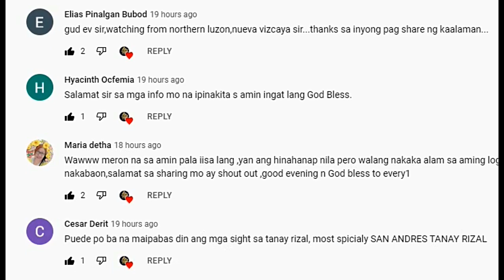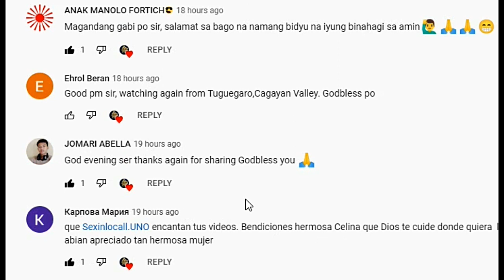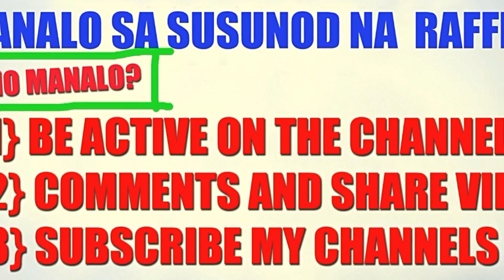IMPORTED NA DOWSING ROD IPAMIGAY KO SA INYO MGA KA-TH!!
My video is all about Treasures buried in the Philippine soil, Historical or during ww2. We will have a Raffle Draw on JULY. 3 winners will be Pick.